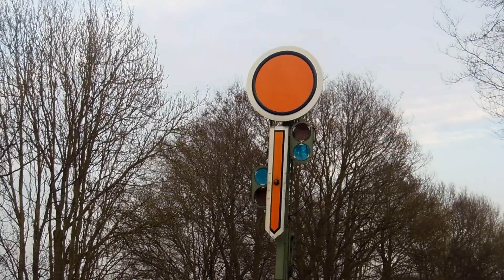hvle 246 010 mit metronom ME 81526 von Cuxhaven bei Burweg